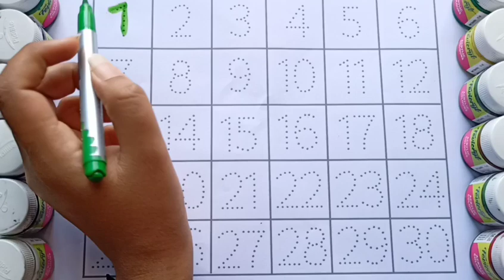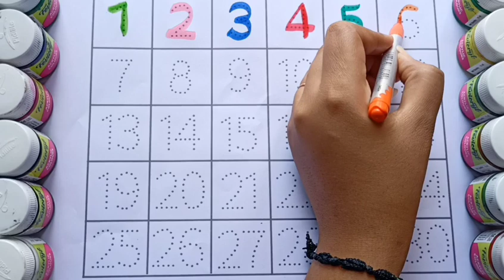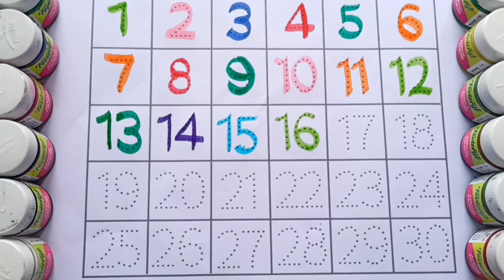1-100 counting || गिनती || ek se 100 tak ginti || How to write numbers, ginti ginti #123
1-100 counting || गिनती || ek se 100 tak ginti || How to write numbers, ginti ginti #123

counting
1234
123
1 to 20 ginti
how to draw ginti
table
1 to 20 table
kid's channel
my school
rhymes
kids rhymes for nursery
phonics song
counting number counting number
1234
 12345
1234 song
 1234 ginti
12345 song
1234 cartoon
 one two three go hindi
one two three hundred tak
 one two three rhymes
 one two three cartoon
ginti pahada
ginti hindi mein
 ginti wala, ginti english mein
 ginti 1 2 3, ginti dikhaiye
ginti ginti
counting song counting song
counting song bob the train
counting song mein
1 to 20 counting in english
1 to 20 counting in hindi
1 to 20 counting in french
1 to 20 counting in sanskrit
1 to 20 counting spelling
1 to 20 counting english mein
1 to 20 counting in punjabi
1 to 20 counting for nursery class
1 to 20 counting poem
1 to 20 counting video
1 to 100
1 to 10 spelling
1 to 100 roman number
1 to 100 numbers
 1 to 1000
1 to 10 table
 1 to 10
1 to 100 spelling
1 to 100 tak
1 to 100 counting
1 to 100 prime numbers
1 to 100 number names
1 to 100 roman number
1 to 1000, 1 to 100 tak
1 to 100
1 to 100 spelling
1 to 100 counting
1 to 100 table
1 to 100 numbers
numbers song
 numbers drawing
number system
numbers kdrama
ABCD
abc
toddler learning
toddler kids
colour name
colours name
5 colour name
5 vegetable name
alphabet series
ABCD
abc
abc song
new rhymes
cartoon video
cartoon videos
kids video
number
number for kids
number song